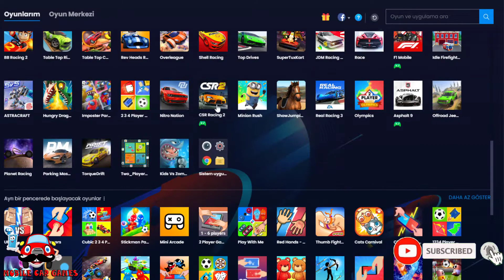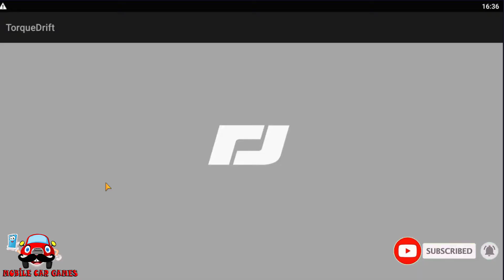Torque Drift: Become a DRIFT KING! Android Gameplay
Build your car, customize your paint job, earn sponsors, and compete on the world stage in realistic ONLINE MULTIPLAYER TANDEM BATTLES to become a DRIFT KING!